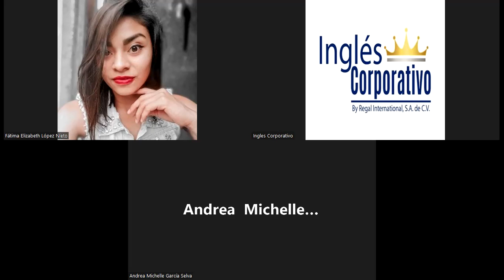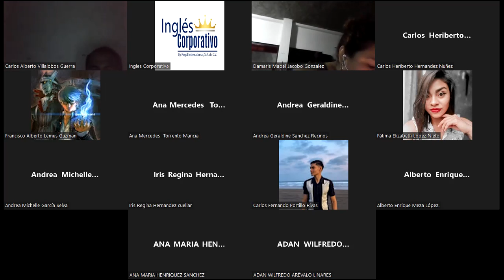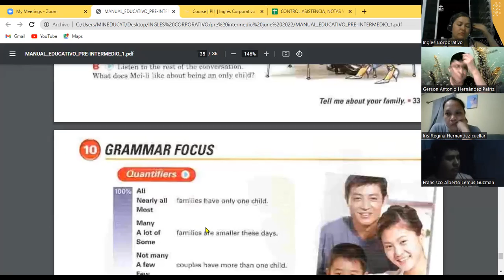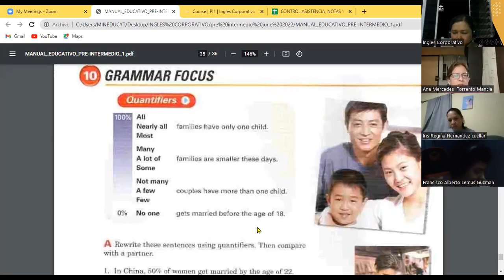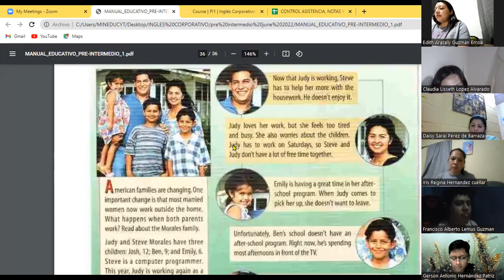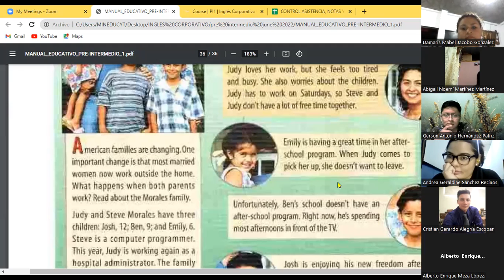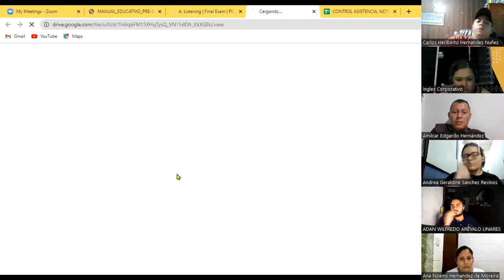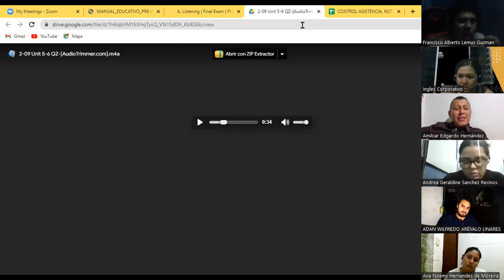Ingles Corporativo-30-06-22 final quiz